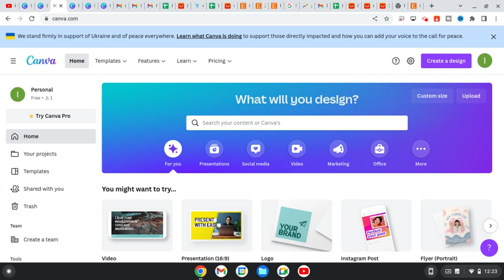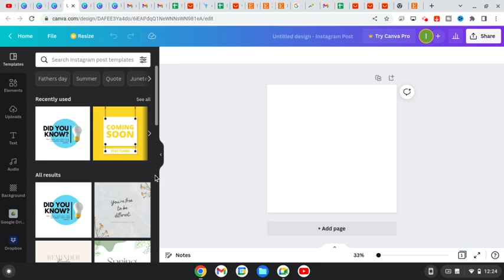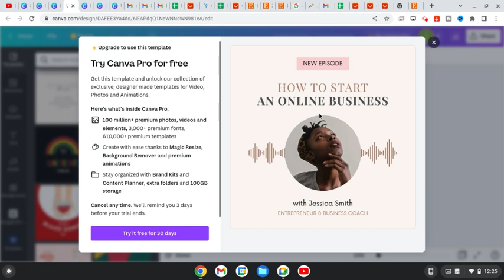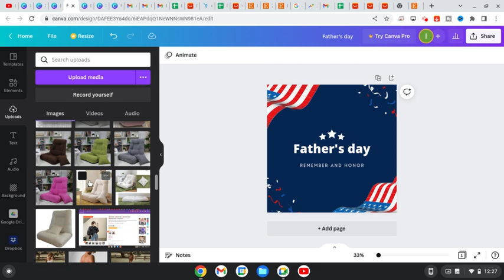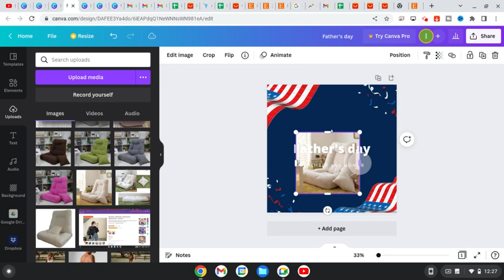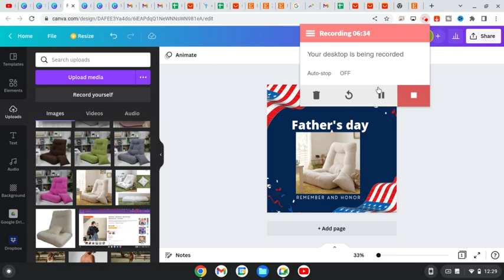How to make social media post in canva? Jun 20, 2022 12 29 AM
My video is about social media post , my channel is about IT , and e commerce business , in canva you can make graphics like instagram ,facebook, youtube etc .
Also you can request in the comment section the topic you want to learn. this is channel @AnamITSolution  , please subscribe my channel ,like my video ,share and press the bell i con .